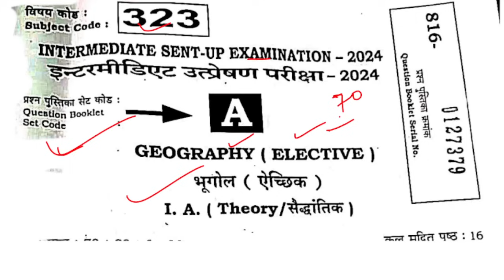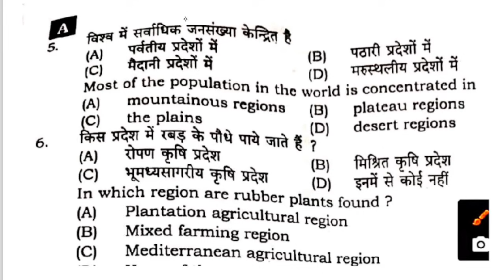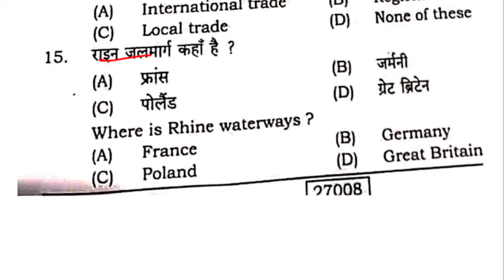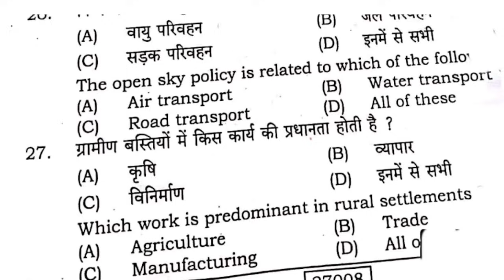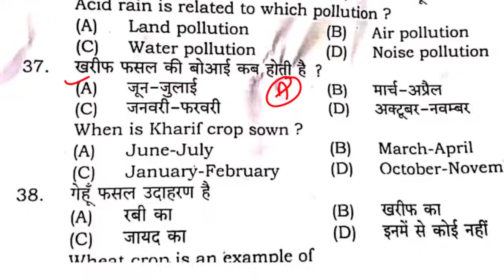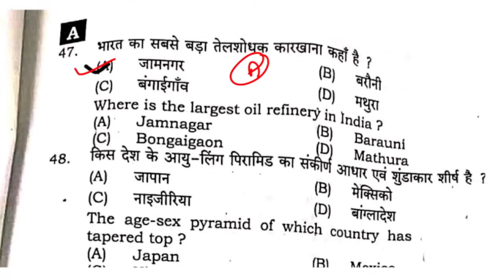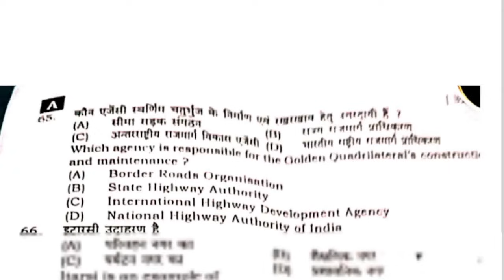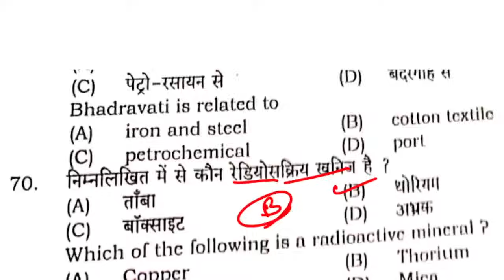12th Class Geography Question Paper Solution For Sent Up Exam 2024 || Geography Answer Key Class 12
12th Class Geography Question Paper Solution For Sent Up Exam 2024 || Geography Answer Key Class 12#geograpy